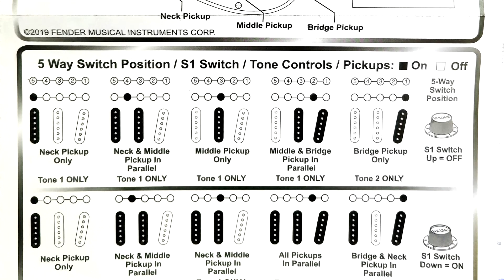El mundo de las guitarras #27: Fender Stratocaster Ultra LA MEJOR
¡Explora la FENDER STRATOCASTER American Ultra Cobra Blue en este video exclusivo! 🎸 Con su diseño icónico, tono versátil, y acabado en Cobra Blue, esta guitarra es una obra maestra para los músicos. Únete a mí mientras descubro todas sus características, desde su construcción de alta calidad hasta su rendimiento incomparable en acción.
Dale play y déjate llevar por la magia de la STRATOCASTER American Ultra.

💯 Kike Yompian profesor de guitarra eléctrica con más de 27 años de experiencia. Director de la escuela Mastermusic.  En la actualidad soy GUITAR CLINICIAN de Fender.